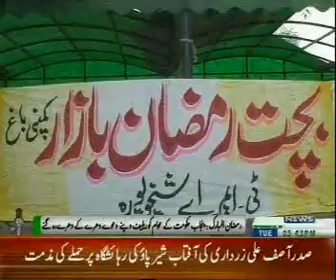sheikhupura ramzan bazar